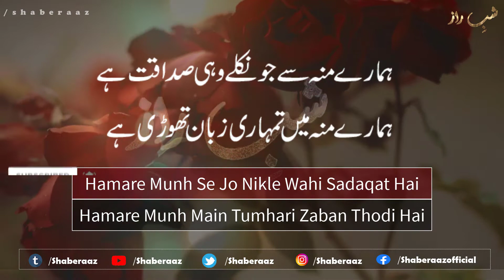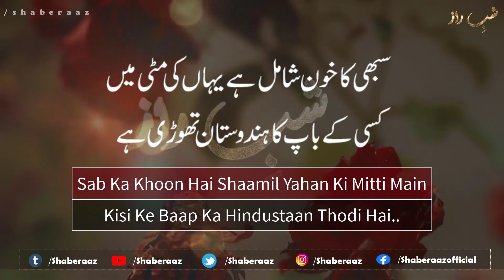Agar Khilaf Hai Hone Do Jaan Thodi Hai |Urdu Sad Poetry | Rahat Indori | Shaberaaz | Rai Ali Poetry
𝐊𝐚𝐥𝐚𝐦 :- 𝐑𝐚𝐡𝐚𝐭 𝐈𝐧𝐝𝐨𝐫𝐢
𝐒𝐞𝐭𝐅𝐨𝐫𝐭𝐡 𝐁𝐲 :- 𝐑𝐚𝐢 𝐀𝐥𝐢
𝐏𝐫𝐨𝐝𝐮𝐜𝐭𝐢𝐨𝐧 𝐂𝐡𝐚𝐧𝐧𝐞𝐥 :- 𝐒𝐡𝐚𝐛𝐞𝐫𝐚𝐚𝐳

We Are Constantly Working very hard on making The "Shaberaaz'' Better &  More Entertaining For You. We need your support to get going.

We declared that all the slideshow belong to us.  All The photos  Are taken From Google Image Search and using advanced image search option. All images Were Fairly Used During The Making Of This Video For Educational and Entertainment purposes. We Do Not Mean To victimize anybody emotionally.